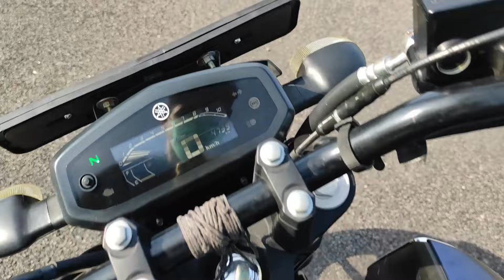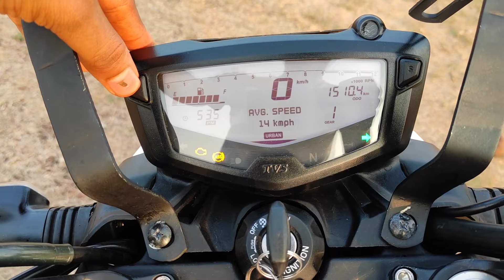Yamaha FZs v3 bs6 Ownership review 2021 | Pros and Cons of Yamaha Fzs V3 2021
Hi Guys! In this video i have done the ownership experience review about yamaha fzs v3 bs6 new model as mentioned in the title:

Yamaha fz on road price is mentioned in the video.

I hope this video will clear all your doubts regarding choosing Fzs v3 as your new bike.